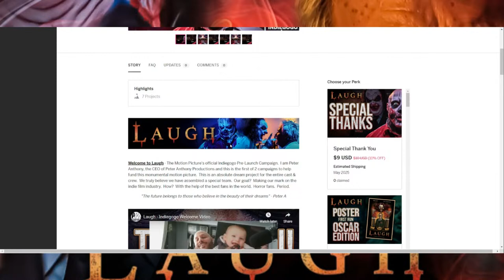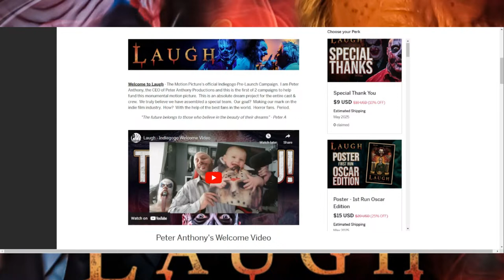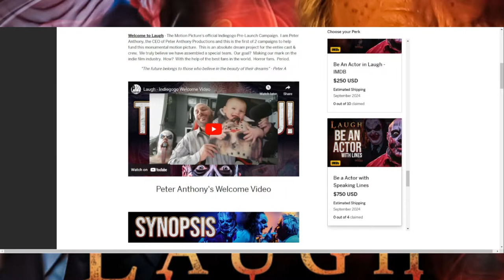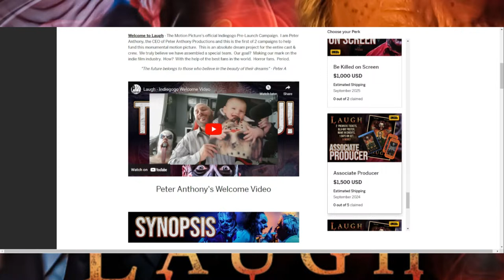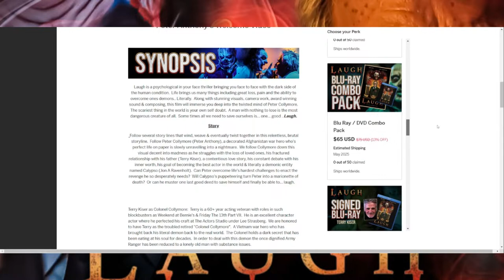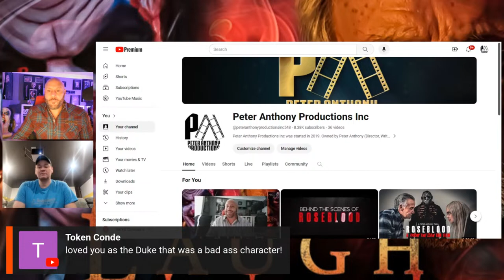Laugh - Live Indiegogo Preview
Stay with Peter Anthony as he reviews the Laugh - Indiegogo with special Guests.